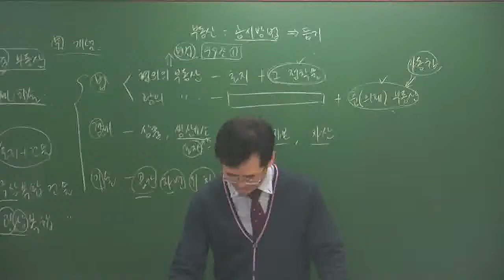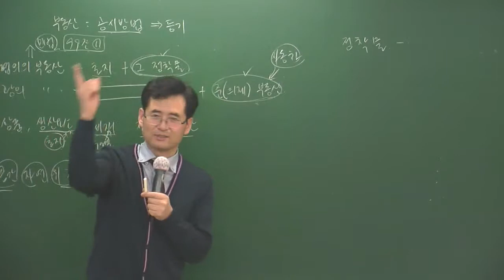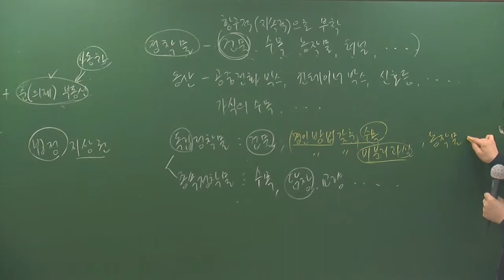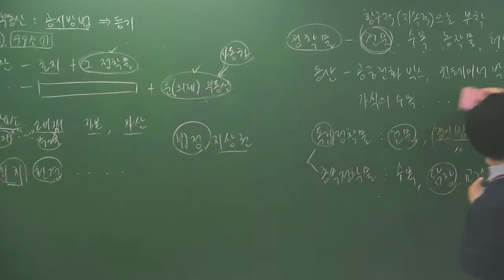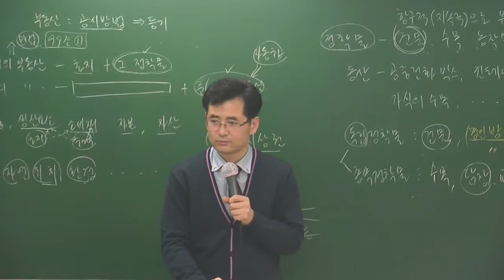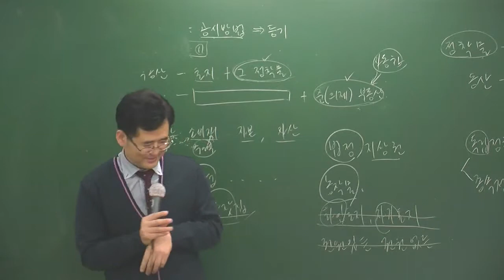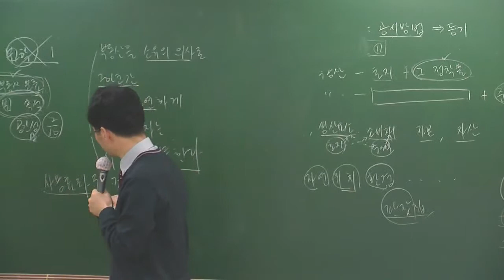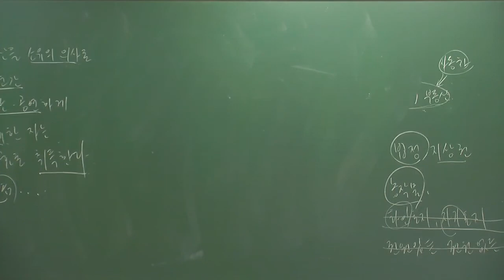부동산학개론3-2강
3월 고급이론과정